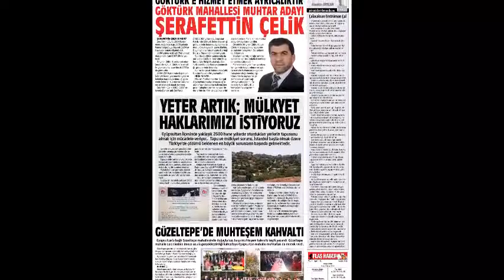GÖKTÜRK MAHALLESİ MUHTAR ADAYI ŞERAFETTİN ÇELİK